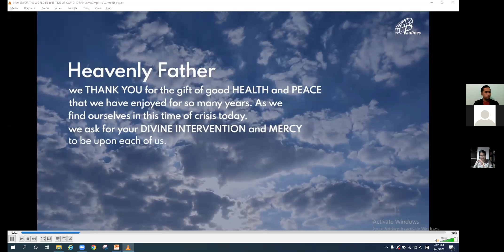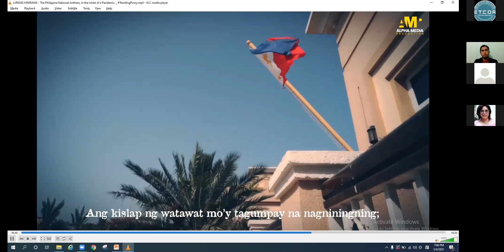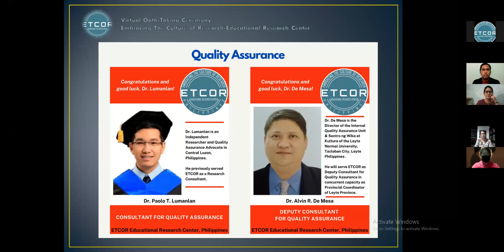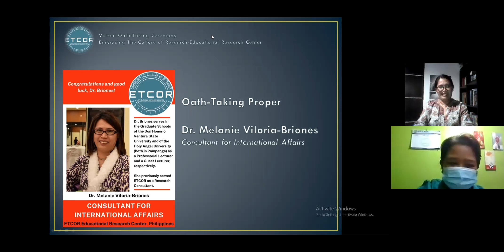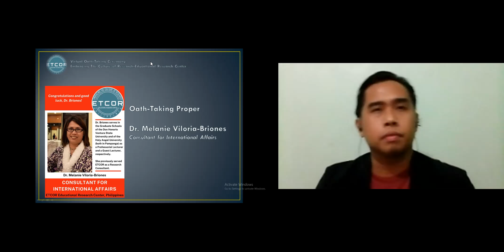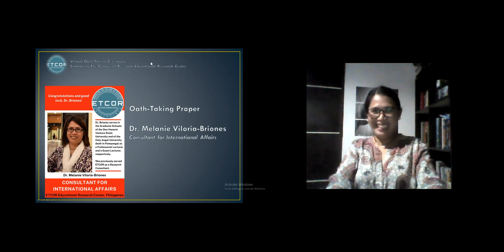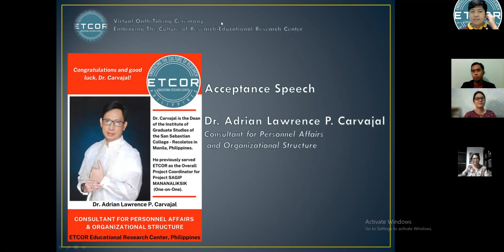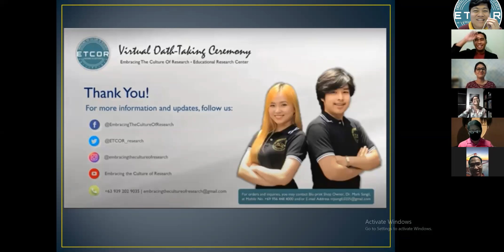Oath-taking of Consultants in the National Level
Administered by Dr. Melanie Viloria-Briones, Consultant for International Affairs